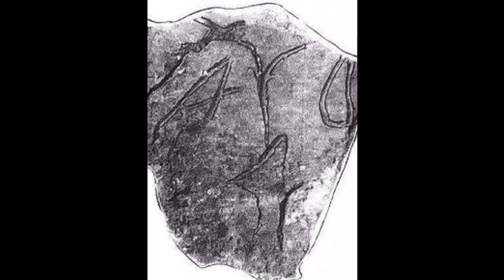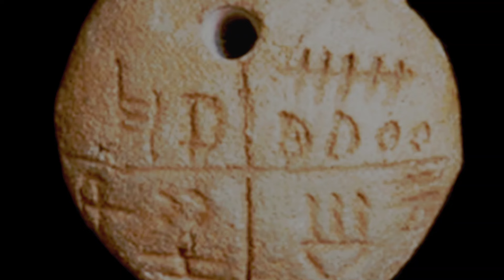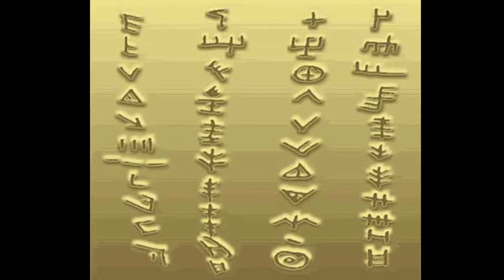14 Φεβρουαρίου 1995, η Πινακίδα από το Δισπηλιό, το παλαιότερο δείγμα γραφής στην Ελλάδα.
February 14, 1995, the Tablet from Dispelio, the oldest form of writing in Greece, is presented to the public.